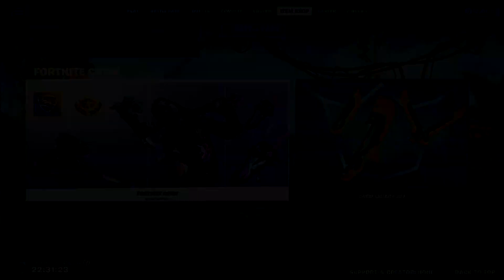Falcon Clan Bundle újra a Shopban mp4